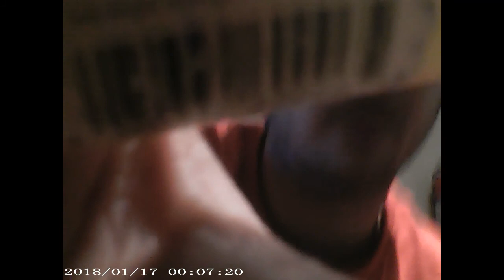kyle's house and egg noodle mac and cheese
so I decided to make some mac and cheese and get baked in Canada